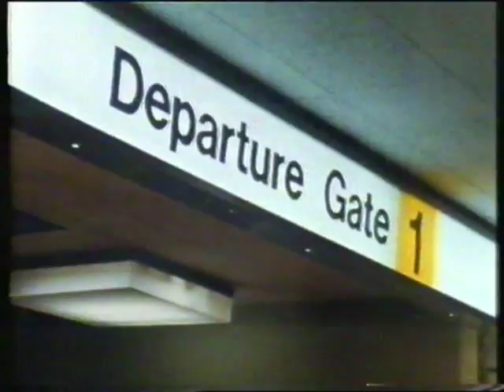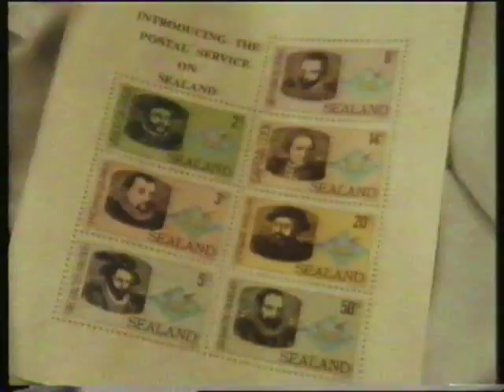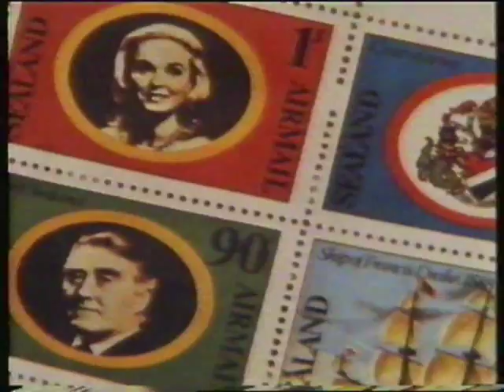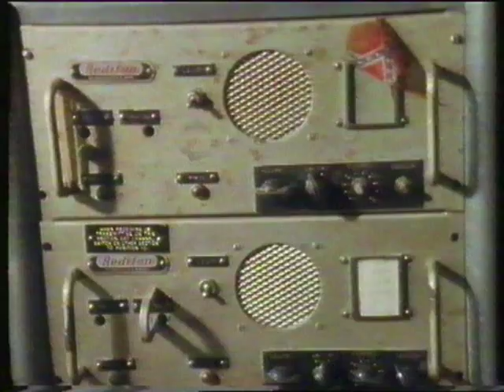Sealand On Reporting London 1983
An amazing report on Sealand was produced in 1983. Enjoy.

Thank you all for your amazing support and interest.